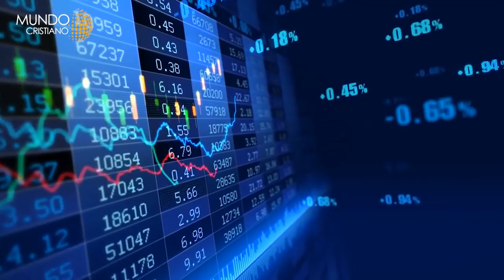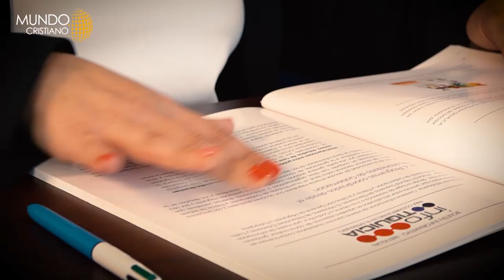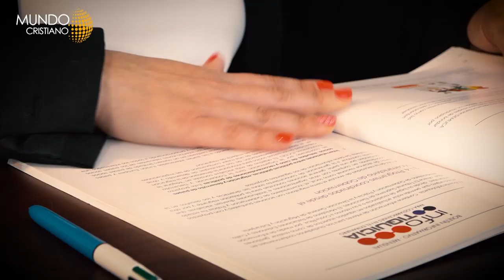Qué está haciendo la iglesia ante la preocupante migración hacia los Estados Unidos.